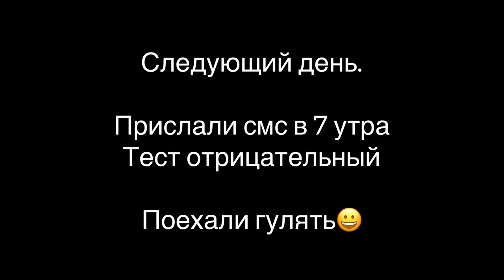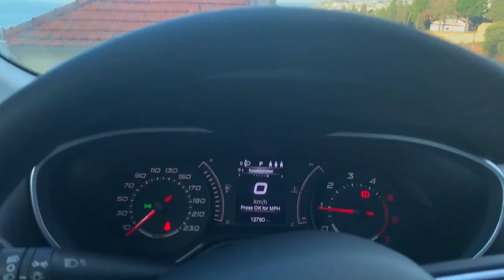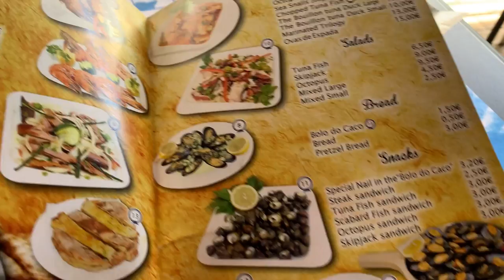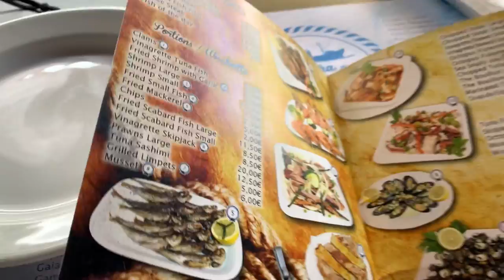МАДЕЙРА: пляжи, гостиницы, виллы, аренда машины и еда!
Мой новый влог с португальского острова Майдера в Атлантическом океане.

В котором, я покажу город Фунчал, местную природу, теплый океаен. Как мы арендовали машину и проехали самые красивые места острова, местную кухню и сделаю обзор дома с бассейном и отеля Saccharum.
Покажу национальные блюда Мадеейры: лимпеты, рыба эшпада (сабля) с бананом.